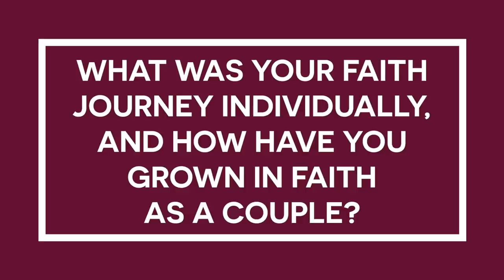Faith Q&A | marriage, family, praying with our kids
We are talking all things faith and family in this Q&A! You all ask us questions about our individual faith journeys, praying with our kids, and faith in our marriage all the time - so we're sitting down to answer the big ones!
In our family, it’s tons of love along with a little bit of chaos every single day! We’re all about creating and sharing memories while we learn about the ups and downs of life TOGETHER. Our kids, Aden and Ariah, teach us that things don’t always go as planned… but they (almost always) turn out even better than we could have expected! This is The Housley Life! Join the fun every Wednesday at 10 a.m. EST!